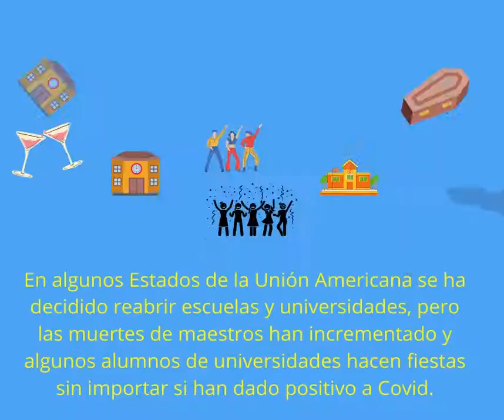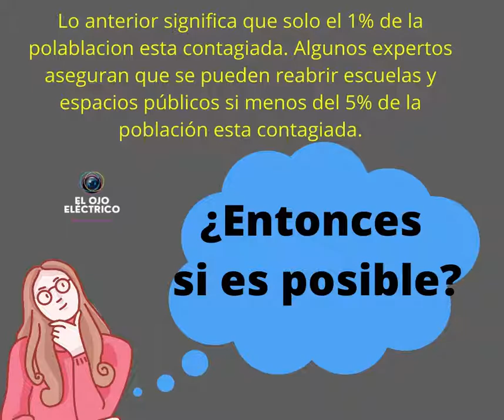REGRESO A CLASES EN OCTUBRE 2020!! ¿Es seguro regresar a las escuelas?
Se ha comentado que es posible un REGRESO A LAS ESCUELAS par el mes de Octubre o Noviembre. Aquí te damos información sobre el tema que esperamos te ayude a tomar una decisión informada sobre si es o no seguro regresar a clases presenciales.